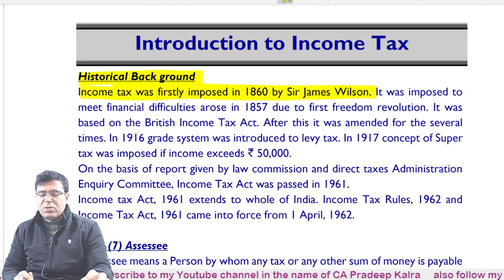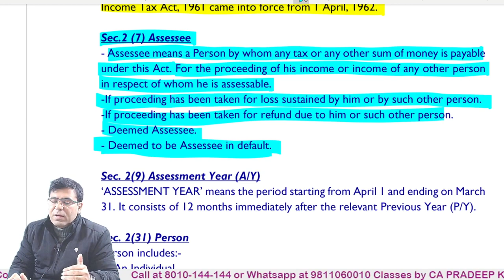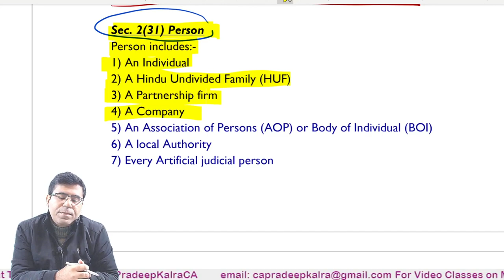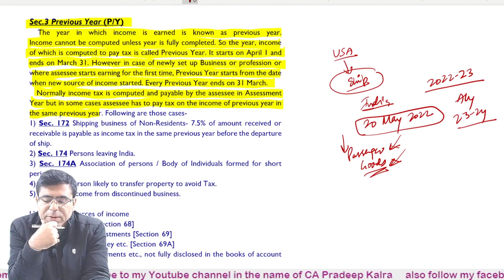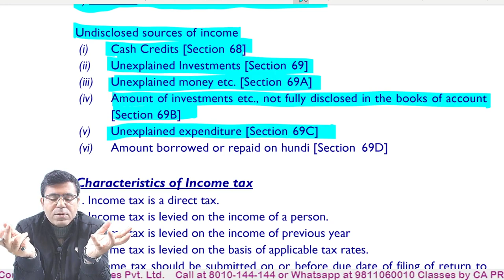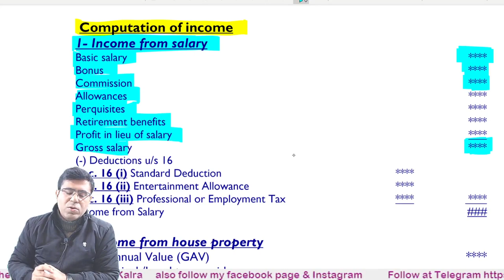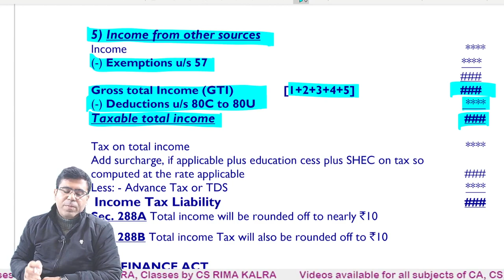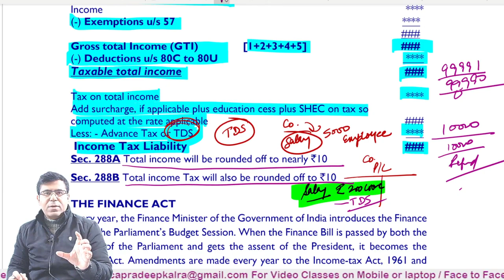Income Tax Basic Lecture #1 Introduction, Definitions, Heads of Income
I have created this YouTube channel to help you in studying as well to know different things time to time. In start I will cover the following subjects for all level of students like  CA, CS, CMA, ACCA, CFA, CIMA, XI, XII, B.Com., M.Com., BBA, MBA and other levels

Financial Accounting
Corporate Accounting
Cost Accounting
Income Tax
GST
Financial Management
Statistics
Mathematics
Algebra
Arithmetic
Law
Economics
Operational Research
General Knowledge

Along with videos related to your education, time to time I will also upload videos related to miscellaneous topics like health, movies, food, exercise, meditation etc.

Hello I am CA Pradeep Kalra
Concept classes Pvt. Ltd.
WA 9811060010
Option of Face to Face and video lecture on mobile as well as laptop

Download our Pradeep Kalra's Concept Classes app from
play store:

Organisation Code is pradeep
Go to store section
choose course
make payment
start studies